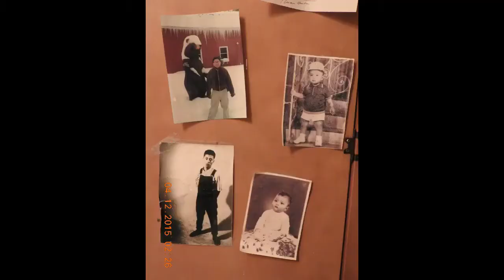Chatos do WhatsApp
Quer coisa mais chata que receber uma mensagem às 11 da noite, ou te colocarem em grupos que você não quer participar, ou então fotos e piadinhas toscas?. WhatsApp, céu ou inferno?